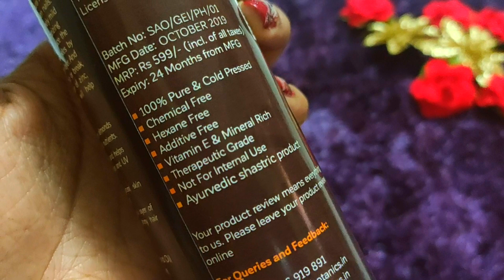Urban Botanics Sweet Almond oil for Hair and skin Complete Review | Get Fair and Glowing skin ?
My Today's video is about Urban Botanics Sweet Almond oil for Hair and skin Complete Review | Get Fair and Glowing skin ? 😱👆

◆Urban Botanics sweet almond oil amazon Purchase

◆My Youtube Equipment Purchase Link◆ :
1. Bluetooth Wireless Earphones
2. Voice Recording Mic
3. Laptop
4. Phone
5. Camera
6. Tripod
7. Mic 2
8. Light
9. Laptop Bag

Hello..